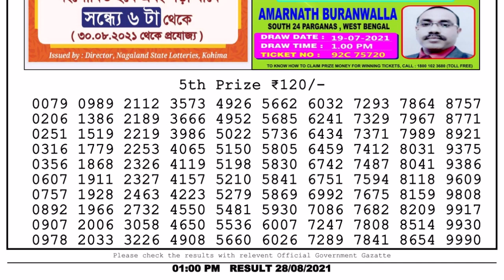Nagaland Lottery Sambad Result | Dear Lottery